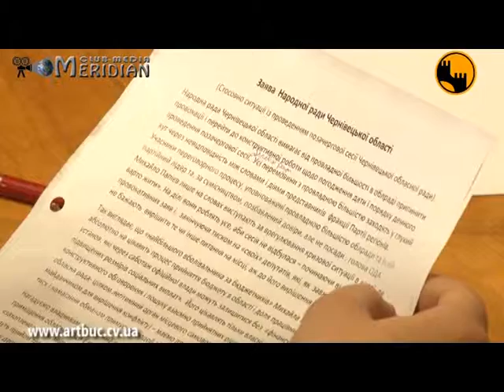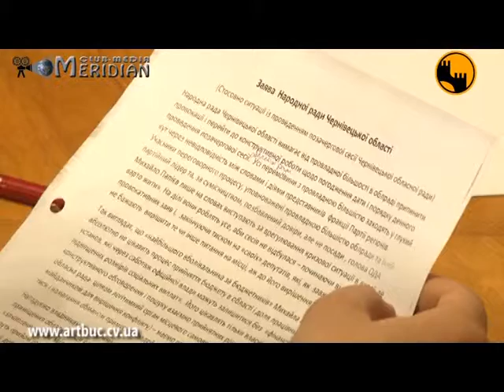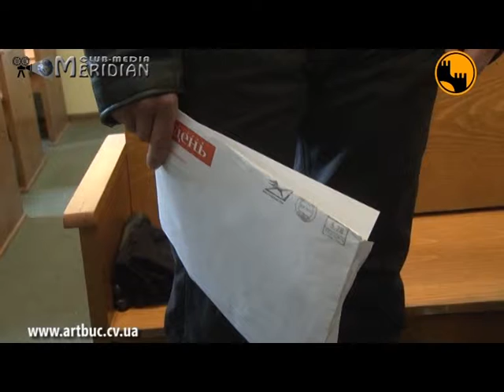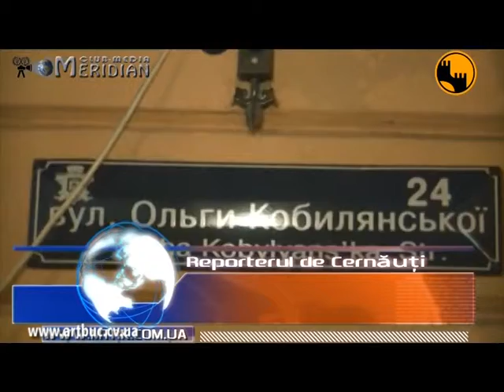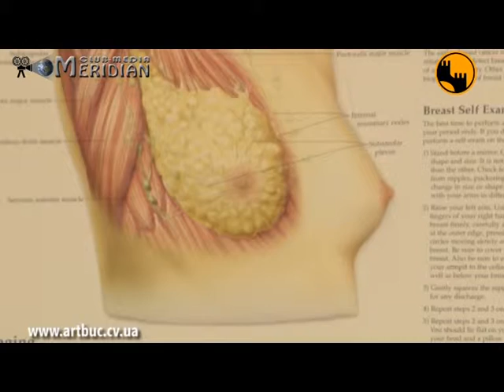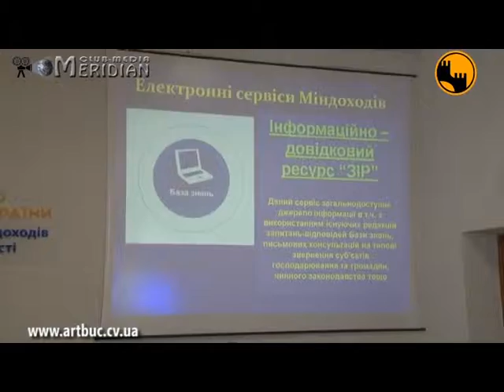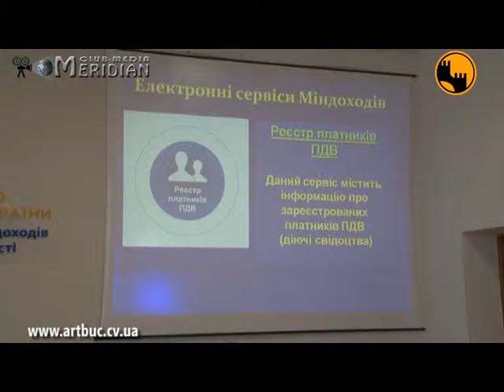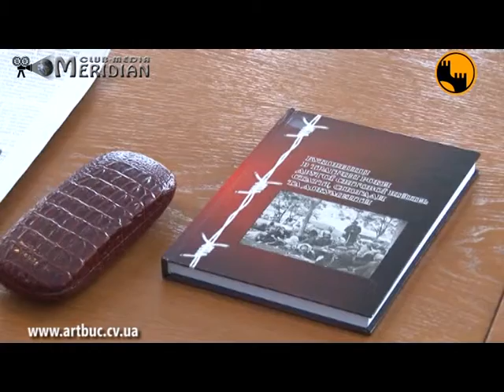Reporterul de Cernauti 09.02.2014